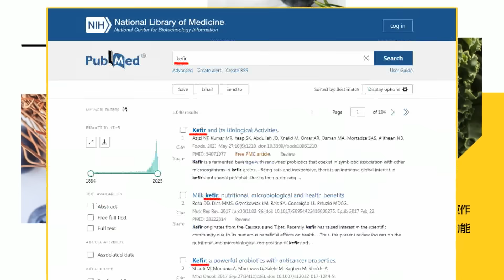【麥玉潔辣晚報】傳習近平下週將在APEC峰會 出席美企高層晚宴 | 港媒:習料將出席15日美商界晚宴 門票2000美元@中天新聞CtiNews 精華版